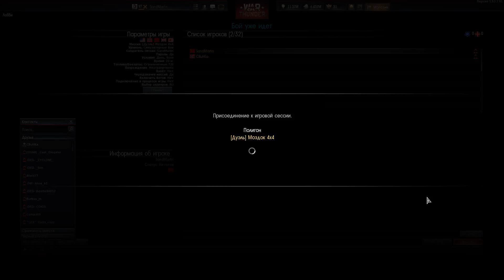МЫСЛИ ВСЛУХ №6 War Thunder 1.53 СБ, Як-1Б vs BF-109F4